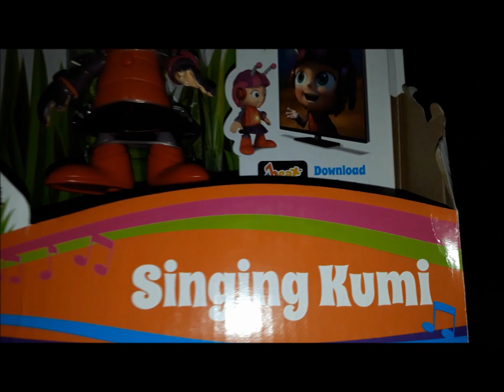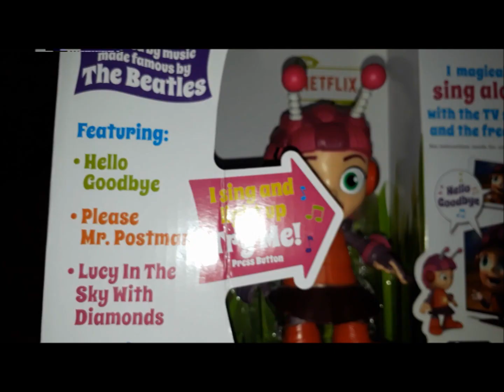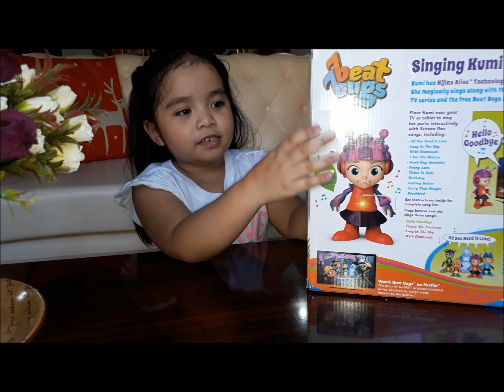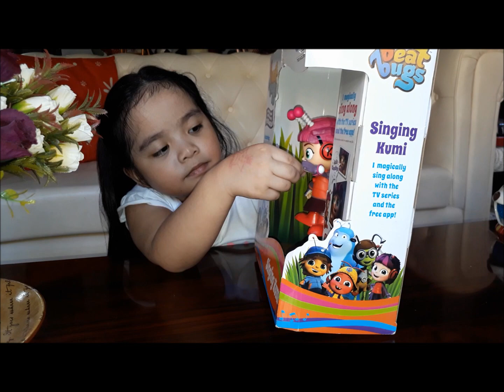The Beat Bugs Singing Kumi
Come and sing with Kumi and me =)